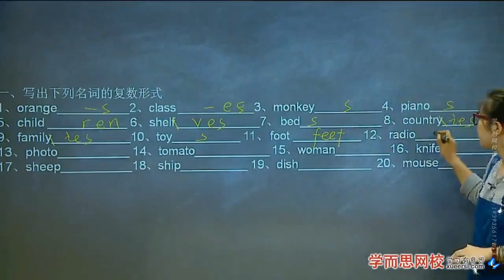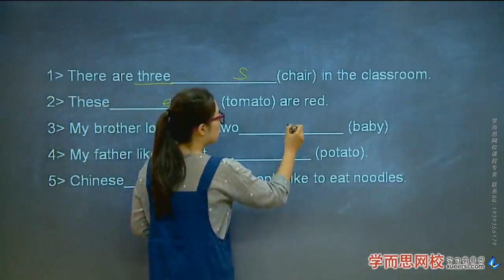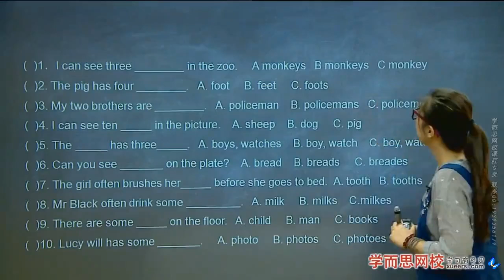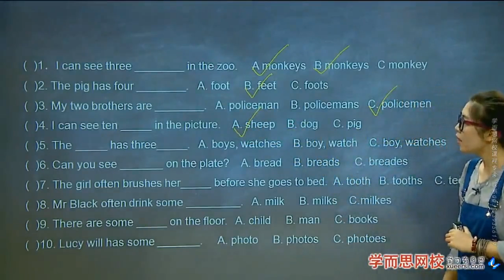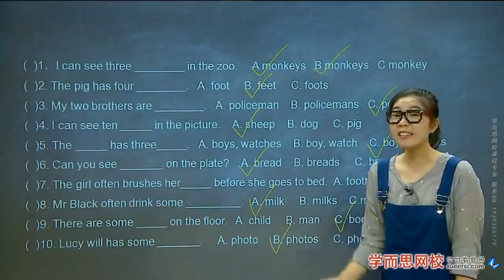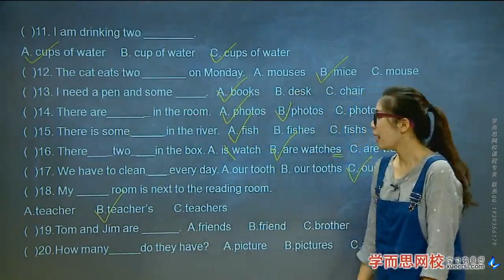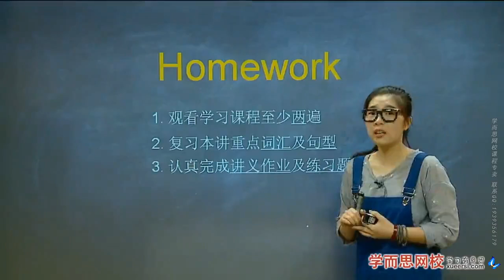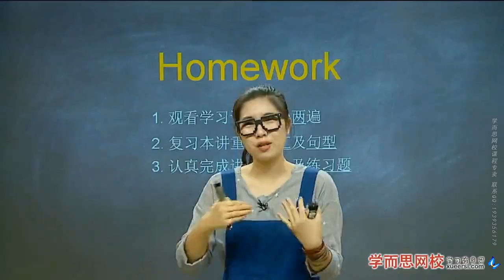语法泡泡堂：名词变复数第5段